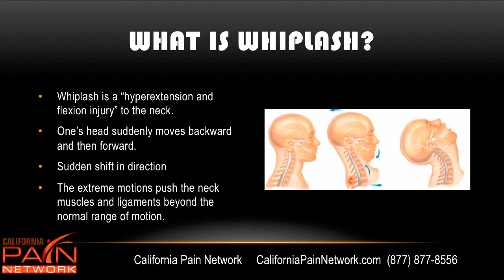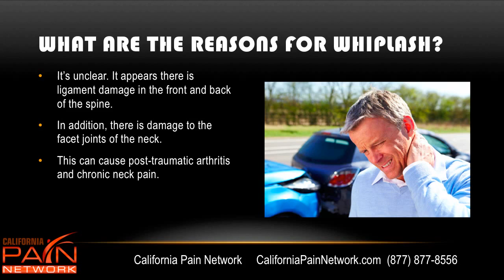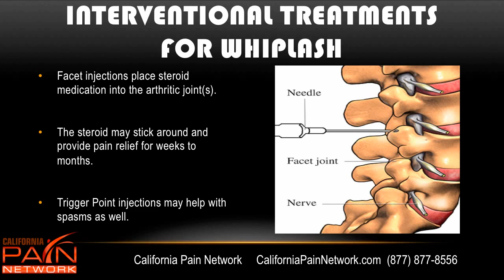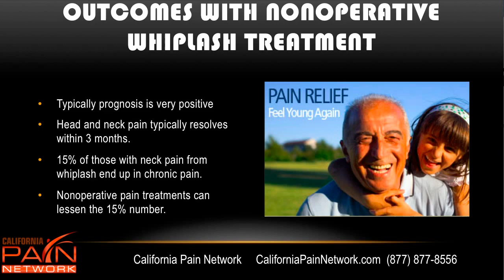Basics of Whiplash from a Los Angeles Pain Management Center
Over 3 million cases of whiplash occur each year in the US, usually from a rear end auto accident. In this video, Dr. Greene explains what whiplash is and available treatments to prevent whiplash from turning into chronic neck pain.

California Pain Network offers the most comprehensive pain management treatment in the greater Los Angeles, OC and Long Beach areas. Over 50 insurance accepted!